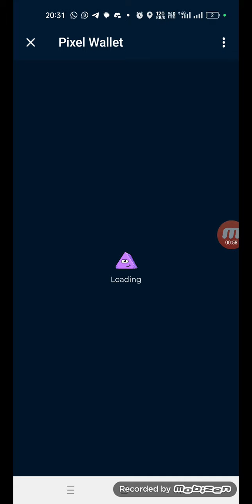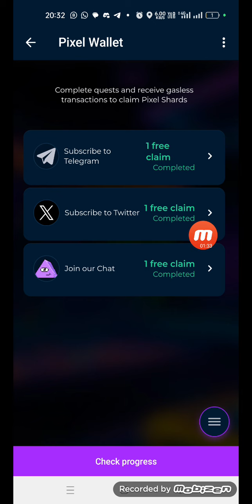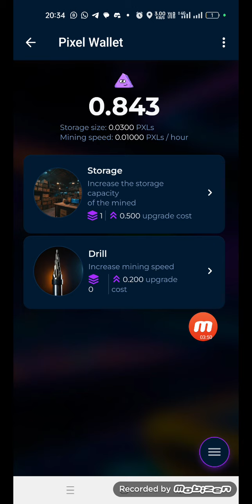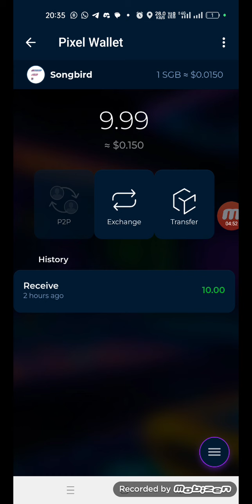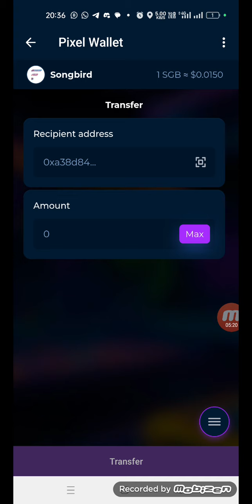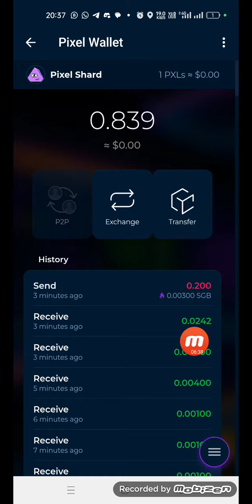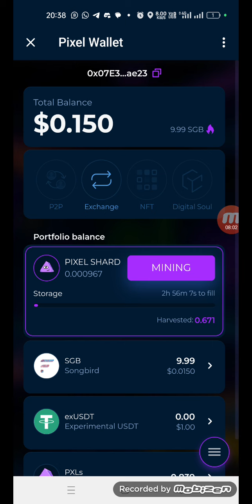Pixel Wallet Mining Viral Project | Pixel Wallet Mein Mining Speed Or time Badhayen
*HAR 2 GHNTE MEIN CLAIM KRTE RAHEN OR DHERE DHERE AAPKE TIME OR SPEED KO BDHAYEN- SOON VIRAL*🔥🔥🔥🔥🔥🔥🔥🔥

*PIXEL WALLET  TELEGRAM VIRAL MINING PROJECT FAST JOIN*

*NEW TELEGRAM MINING PIXEL MINING DONT MISS IT FREE CLAIM & FRE R BOOSTER ALREADY ADDED*🔥🔥🔥🔥